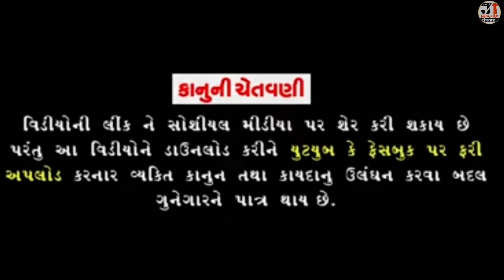જીવણનો ભૂત પૂર્યો બાટલીમાં | JIVAN NO BHUT PURYO BATALI MA | NEW COMEDY VIDEO